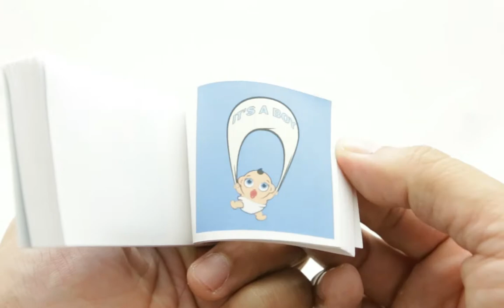Gender reveal flip book. It's a Boy!